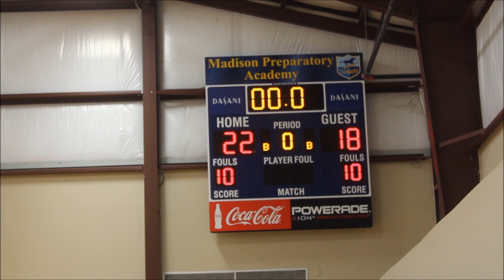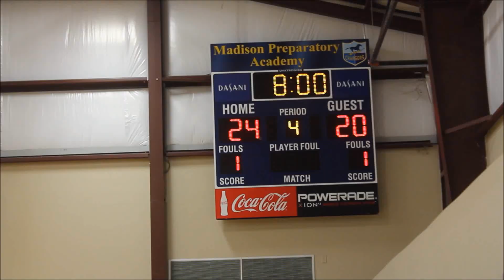McK Vs Madison Prep